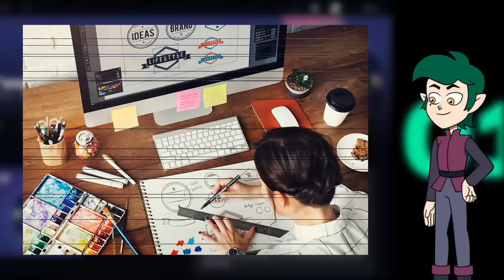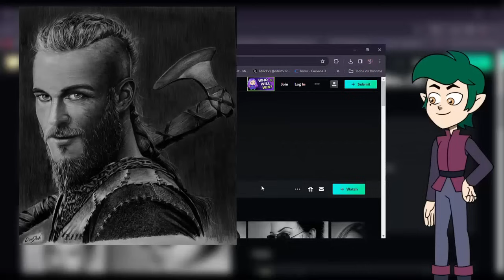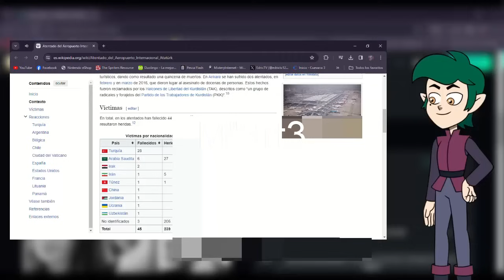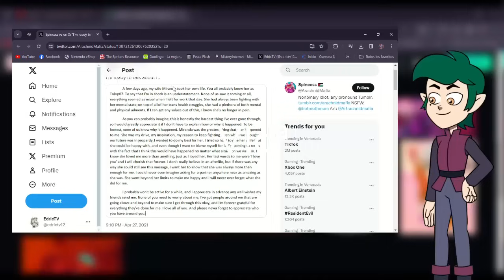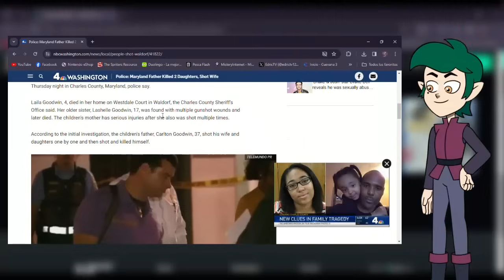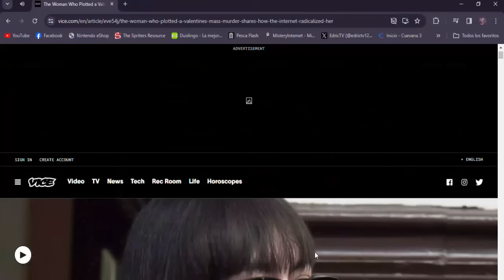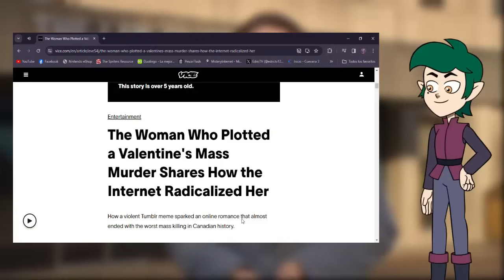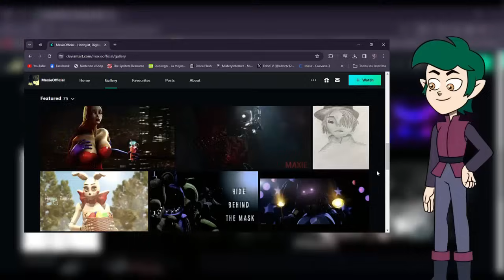Top 5 Controversias Mas Aterradoras Ocurridas En DeviantArt.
Hola, que tal mi nombre es EdricTV y quiero recordarles que este video se hace de forma educativa y no con objetivo de insultar o perjudicar a las victimas o atacar con odio si no con el objetivo de prevenir que se lleven a cabo este tipo de actos. El video fue censurado por respeto a las victimas y los sucesos de la misma.

Ya terminado mi monologo prosigo.. Perdonen mi inactividad muchachos eh estado trabajando en otros proyectos asi como en mi vida personal y trabajo de la vida real y no me ha dado mucho tiempo para darle un poco mas de retoque pero hice lo que pude y di lo mejor de mi en este video, hecho con cariño y sinceridad e innovacion y espero que les guste.